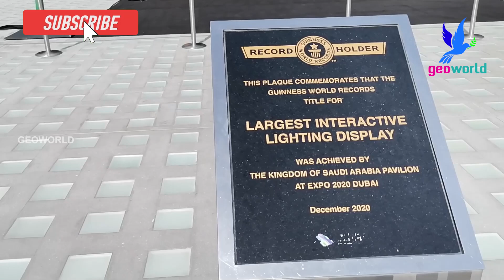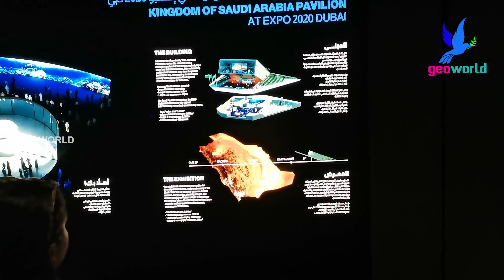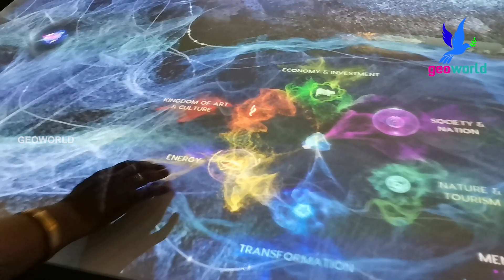Dubai Expo 2020 | Kingdom of Saudi Arabia Pavilion | Three Guinness World Records | എക്സ്പോ 2020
Kingdom of Saudi Arabia Pavilion is holding Three Guinness World Records 👏👏👏
The Pavilion holds Three Guinness World records for its (1) largest LED mirror screen display in the World; (2) the World's largest interacting lighting display featuring 8000 LED lights  and (3) for the World's longest interactive water feature which is more than 32 meters in length. The pavilion also showcases  the culture, tradition and landscape of its beautiful land!

The theme of the Expo is "Connecting Minds, Creating the Future". The expo will also have three subthemes: Opportunity, Mobility and Sustainability, each with its own Pavilion.

The Dubai Expo 2020 is one of the most epic events taking place in the world right now, full of wonder and marvel. In this video, we show you what to expect on your visit to the Expo 2020. This is the worlds largest exhibition, there are 192 countries participating and have built their own pavilions. So we visit many of them to try to find out the best pavilion of the Expo 2020.

Expo 2020 is a World Expo, currently hosted by Dubai in the United Arab Emirates from 1 October 2021 to 31 March 2022. Originally scheduled for 20 October 2020 to 10 April 2021, it was postponed due to the COVID-19 pandemic. Despite being postponed, organizers kept the name Expo 2020 for marketing and branding purposes.

The main site of Expo 2020 Dubai is a 438-hectare area (1083 acres) located between the cities of Dubai and Abu Dhabi, near Dubai's southern border with Abu Dhabi. The master plan, designed by the American firm HOK is organized around a central plaza, entitled Al Wasl, enclosed by three large thematic districts. Each one is dedicated to one of the sub-themes of Expo 2020 – Opportunity, Mobility and Sustainability.  The site has an emergency centre which includes an isolation room, emergency care room, ambulances and helicopter services.

The site also features the ROVE Expo 2020 which is the only hotel located at the site. The hotel features 312 rooms and 19 suites with a rooftop pool and views of Al Wasl Plaza.

The Expo 2020 metro station connects the site to other localities in Dubai, along the Dubai Metro's Red Line directly to the entrance of the Dubai Exhibition Centre and Al Wasl Gate. Alternatively, Dedicated shuttle buses known as Expo Riders ferry people from all over Dubai to the Expo site and back. Shuttle buses and taxis from RTA also travel to the Expo site. The metro, taxi and buses are paid for with the RTA's NOL card while the Expo Rider buses are free. The Expo Rider buses stop at the arrival plazas of the 3 thematic districts in front of the 3 huge gates and a separate branch of Expo Rider buses transport people from the arrival plazas to the parking areas. Getting there by road is another option. People drive on the roads leading to the site and have to follow the signs to the designated parking areas.